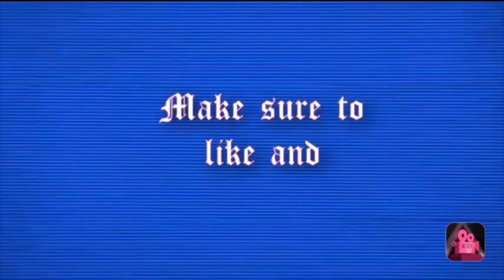moneymaker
doing things in the house